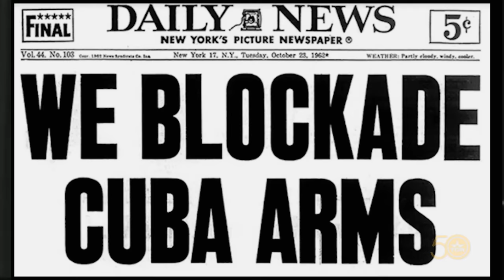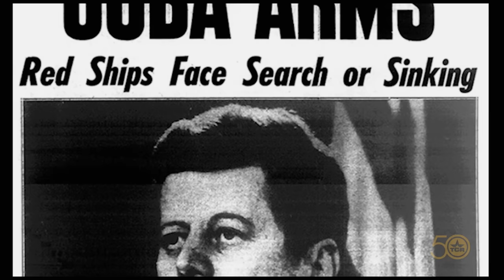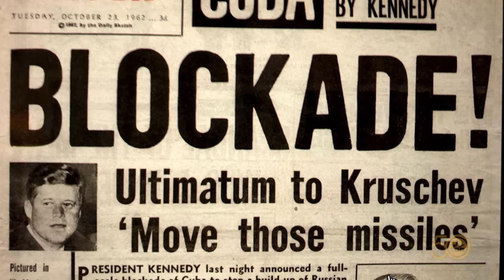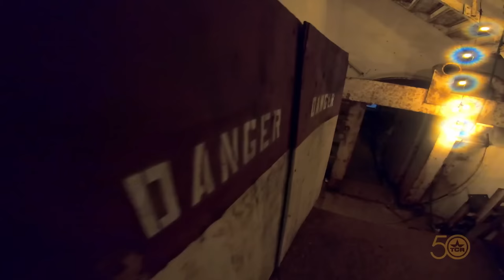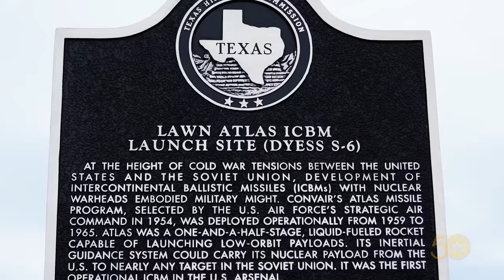Missile Silo (Texas Country Reporter)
Just outside the City of Lawn, a relic of the cold war was nearly lost to time until it was resurrected by the efforts of Larry Sanders.

Larry Sanders
Abilene, TX

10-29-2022